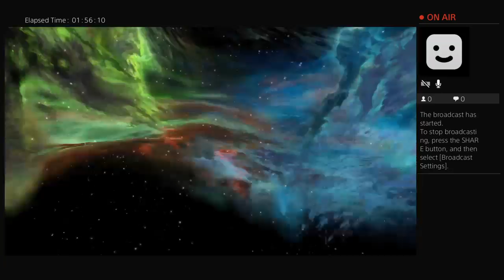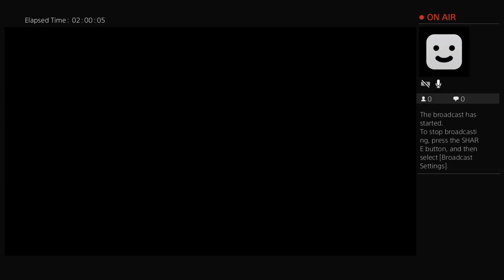Skyrim deaths advice for newbs2